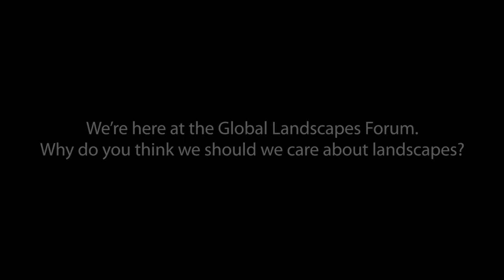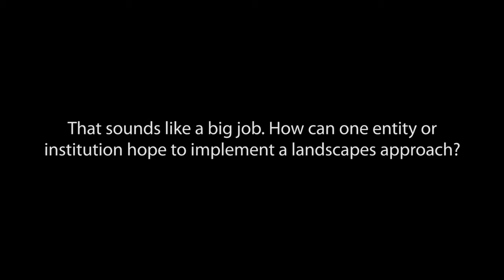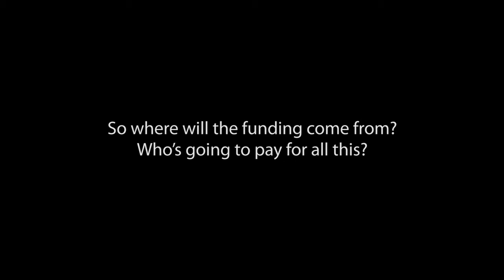CIFOR@GLF: 'We care about landscapes'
Departing CIFOR scientists Terry Sunderland and James Reed from the Sustainable Landscapes and Food Systems team spoke with Forests News on the sidelines of the Global Landscapes Forum (GLF), held from 19-20 December in Bonn, Germany. The pair shared their findings so far on developing and applying a 'landscapes approach' for sustainable management of landscapes to benefit the people who depend on them.